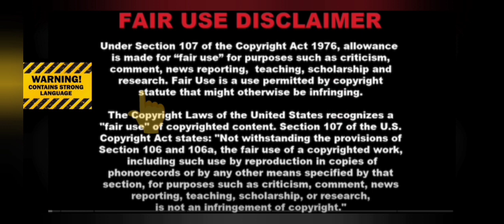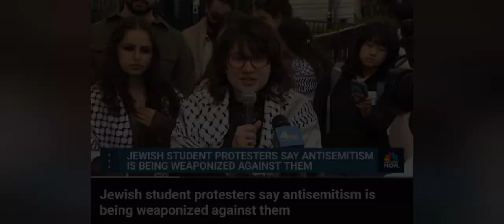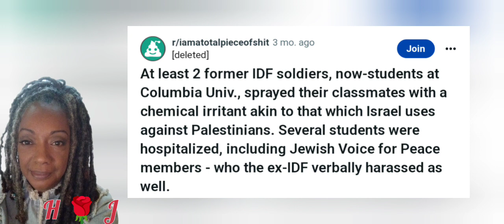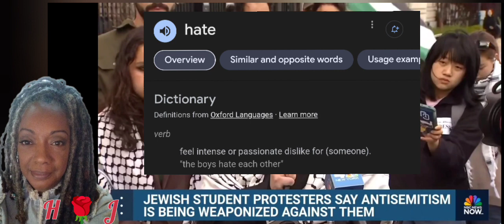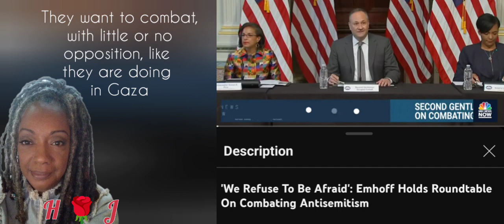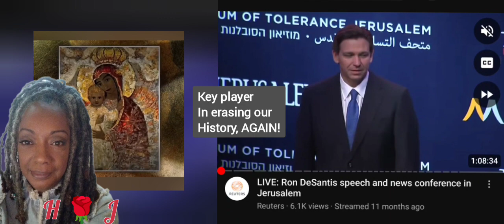JUDGMENT NEWS: Antisemitism Weaponized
$thehebrewwidow